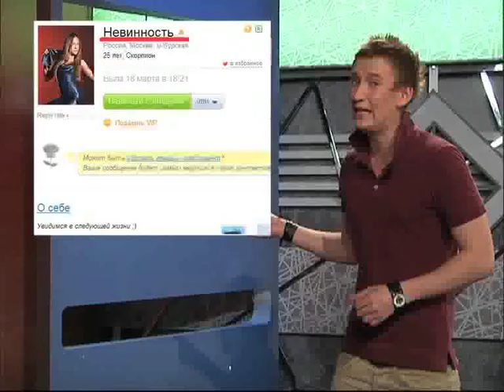Видеовынос сезон 3 серия 1